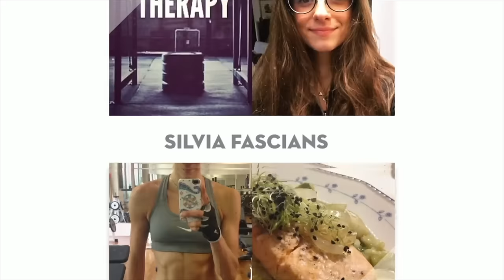A LEZIONE DI STACCO DA TERRA ft. IronManager82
Codice: SILVIAFASCIANS

➢ FITBLADE:
codice: SILVIAFASCIANS

➢ SCRIVETEMI A:
Silvia Fasciano
Fermoposta
Via Sant’Antonino 38/40
Piacenza 29121
PC
Italia